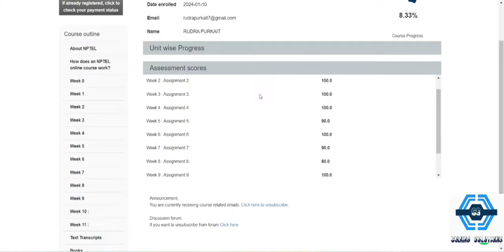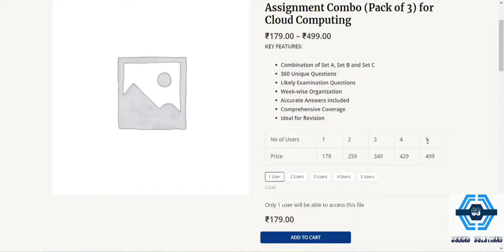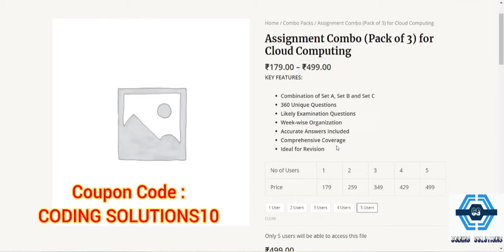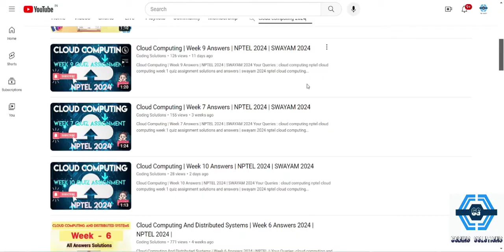Cloud Computing | Previous Year Question Paper Solved | NPTEL 2024 | SWAYAM 2024 | 100 % Accuracy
CODINGSOLUTIONS10

cloud computing
nptel cloud computing week 1 quiz assignment solutions and answers | swayam 2024
nptel cloud computing week 1 quiz assignment solutions | swayam
nptel cloud computing week7 quiz assignment solutions | swayam,nptel 2024
nptel cloud computing week7 quiz assignment solutions and answers | swayam 2024
nptel exam 2024
cloud computing mcq type questions
cloud computing mcq questions

This video is for providing Cloud Computing

This video is made in topic of Cloud Computing